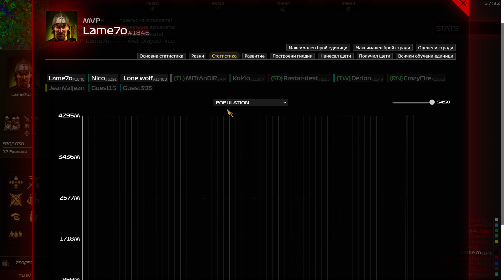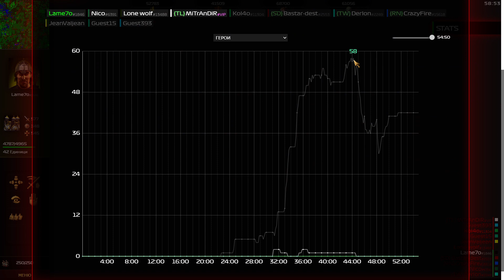Tzared 400 | 5 vs 6 Heroes power